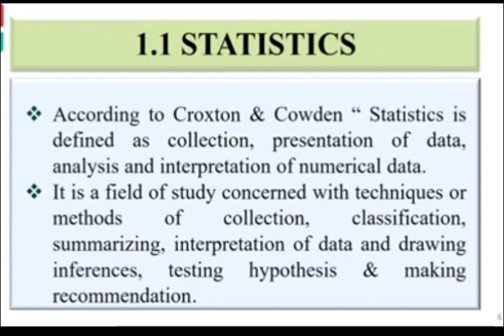definition of statistics// nursing research & statistics// bsc nursing 3 rd yr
definition of statistics //nursing Research and statistics // bsc nursing 3rd year